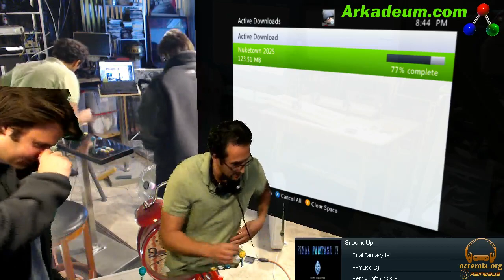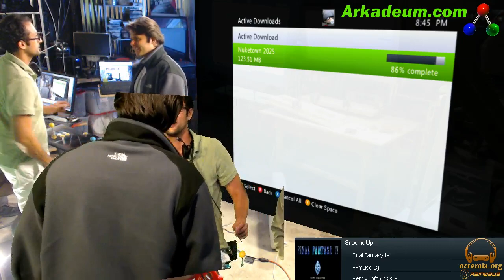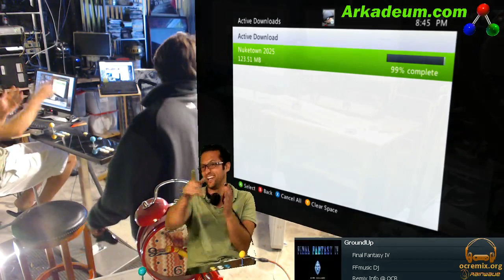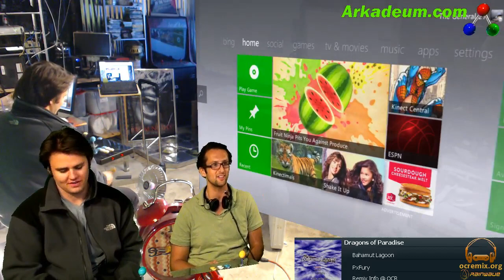Black Ops 2 Prestige 10